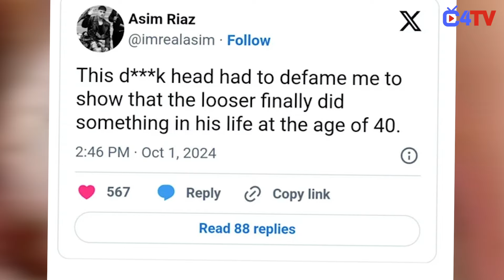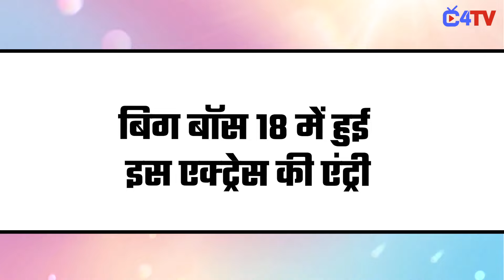TOP 7 Big News of TV |2nd Octoberr 2024 l Bigg Boss 18, GHKKPM, Nia Sharma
Check Out the Top 7 News of the Day.